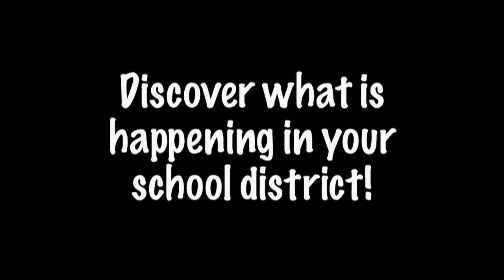201 Today - March 2024 Part 1: Day of the Dead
The next episode of J. Sterling Morton High Schools District 201's television program, "201 Today" features highlights and interviews from the "Day of the Dead" and "Annual Posada Celebration" community events.  The episode also features highlights from the Morton Basketball teams.